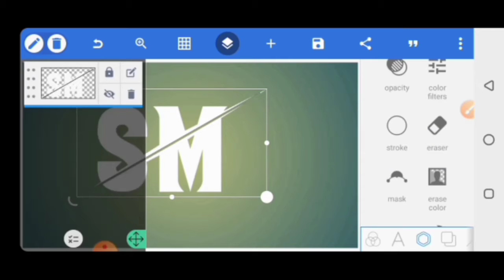Pixellab logo design how to pixellab logo design ZR EDITING ZONE